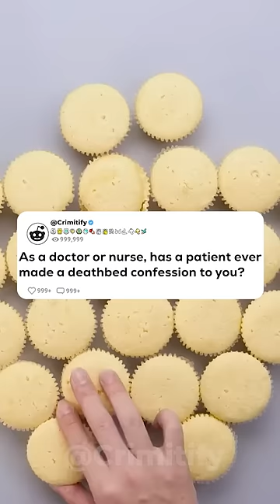Patient Made A Confession 😥